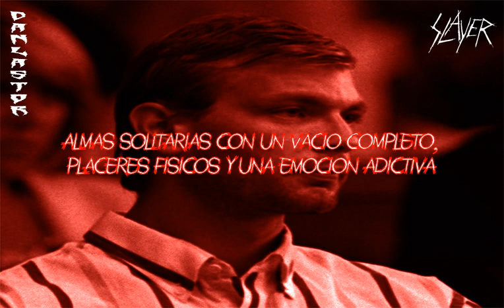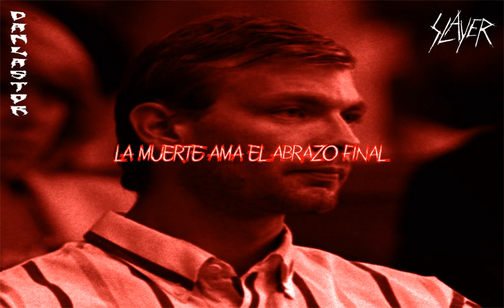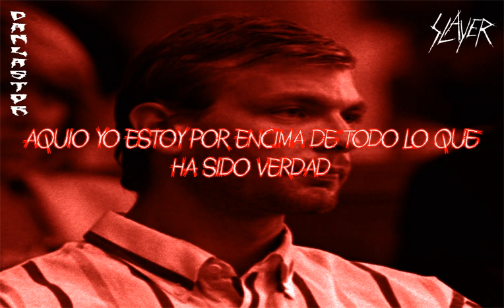Slayer - 213 (Subtitulado en Español)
Banda: Slayer
Álbum: Divine Intervention
Año: 1,994
País: Estados Unidos
Genero: Heavy Metal (Thrash Metal, y Speed Metal)

Petición de la canción, y un gran saludo especial a: Alejandro Rodriguez